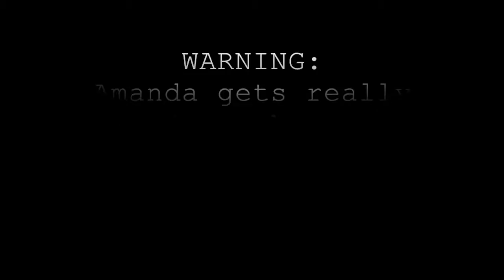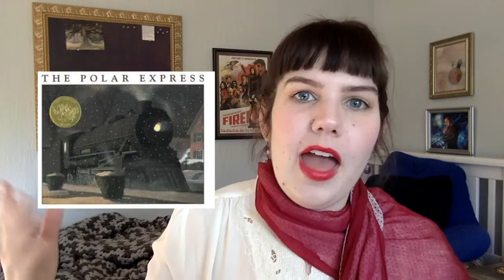My Most Important Christmas Tradition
In which Amanda gets way too excited talking about Christmas movies!

Photos courtesy of IMDB and Goodreads.